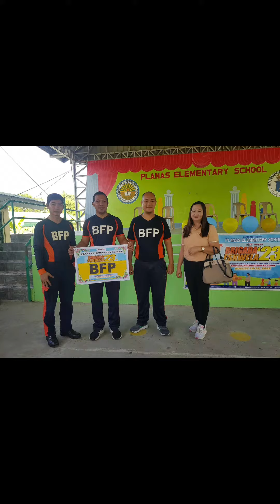VLOG #42 || DAY 3 BRIGADA ESKWELA